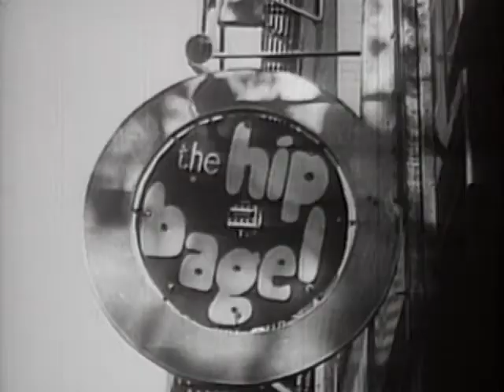Dusty Springfield documentary part 2 of 6